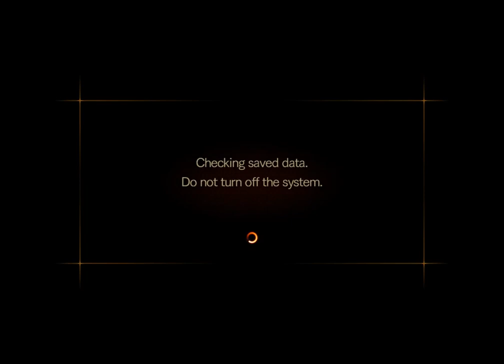Resident Evil Revelations 2 (Raid Mode W/Robo Chuncolate)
Welcome to Resident evil revelations 2 Raid Mode!
We played with Laura for a little bit and had some fun here and there!

-Social Media-